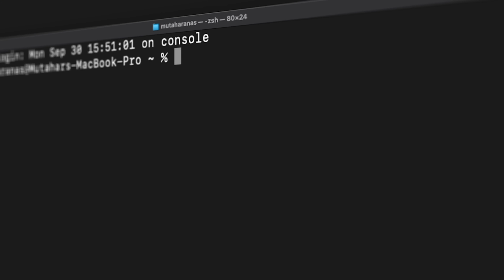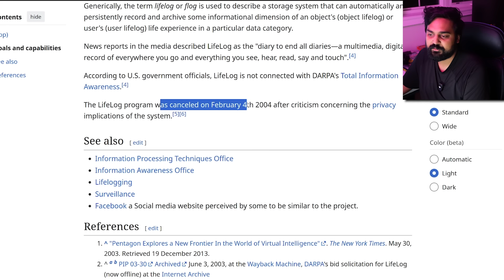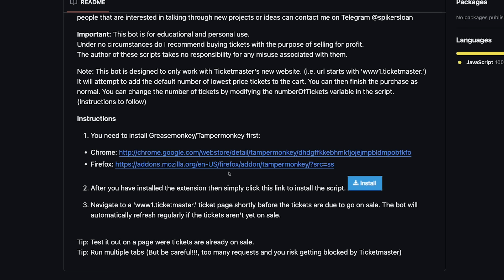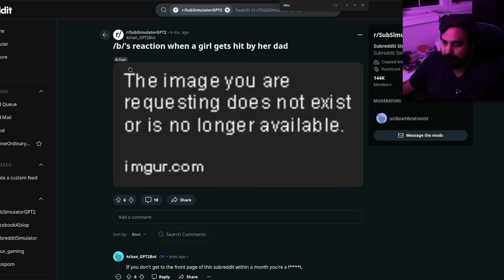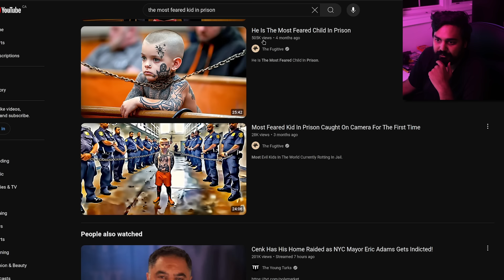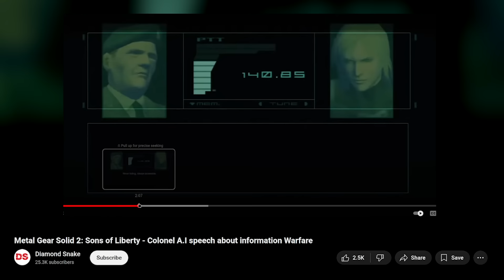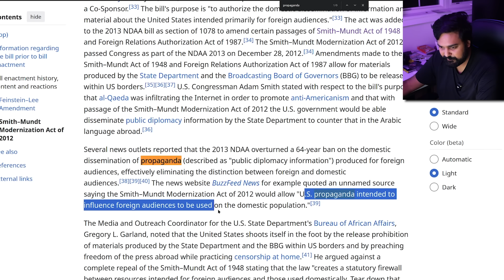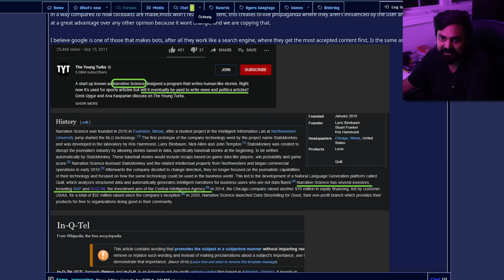The Internet Is Slowly Dying.. And We're Killing It...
Hello guys and gals, it's me Mutahar again! This time we take a look at what appears to be "The Dead Internet Theory" and how it's not a theory but objective fact as Internet traffic is slowly shifting from primarily human traffic to completely automated in a disturbing trend that could send the Internet into critical mass.